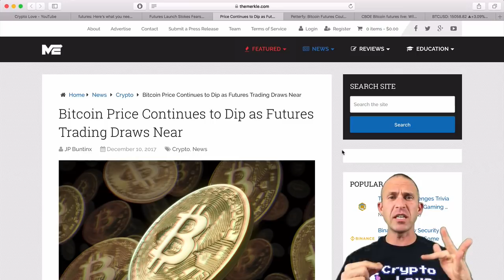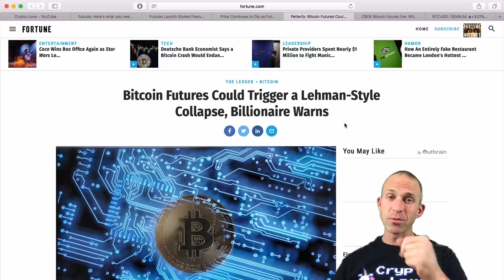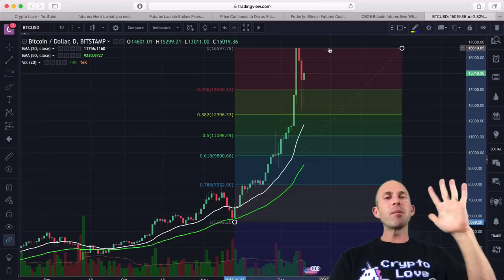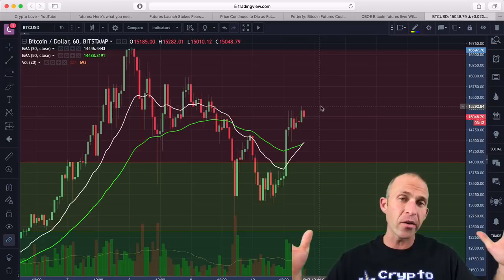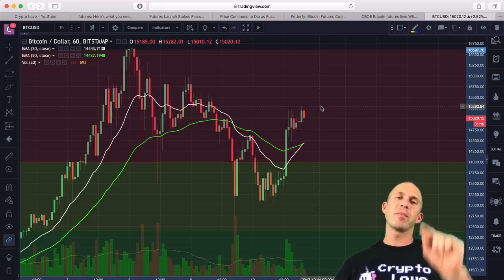How Bitcoin Futures Affect Price - Bitcoin Futures Launch Today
How Bitcoin Futures Will Affect Price. Bitcoin futures launch today - here's what you need to know.  What are bitcoin futures?  How will they affect the cryptocurrency market?  Bitcoin futures are beginning - moon or gloom?  Coinbase CEO on Bitocin futures.  Why Bitcoin futures will cause BTC to rise.  Bitcoin forks and the bitcoin futures market.  CME + bitcoin futures crash bitcoin price?  All this and more inside...